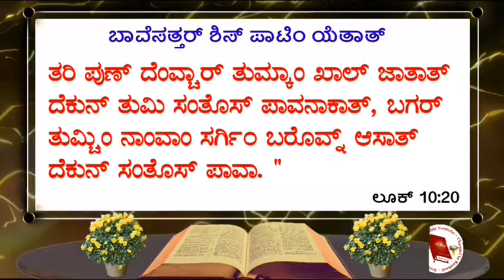The Return of the Seventy-two | ಬಾವೆಸತ್ತರ್ ಶಿಸ್ ಪಾಟಿಂ ಯೆತಾತ್ | Luke 10:17-20 | Reading in Konkani